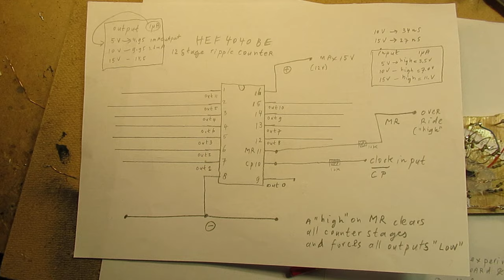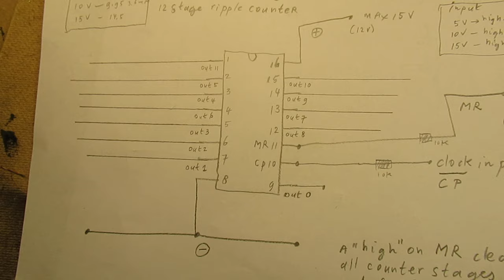Doing experiments with the HEF 4040 Chip & talking about home made breadboards, part 1 (ideas)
Please read the complete description of this video.

Final circuit 20 Nov. 2024 working stable (!) with a simple clock unit (Astable Muvib) is here

Conclusion, to make it stable, the "override pin" (read reset pin = pin 11) of the HEF 4040 must be connected (in this case. ) to minus/ground, I have done that via a 10 K resistor. Then you can drive it with a clock signal. Clock schematic in the video above, of 20 Nov 2024.

In the textbox in all video’s it is/will be the same. I refer to 2 (of the same) electronic circuits in their first experimental stage(s), made to be with a HEF 4040 BE, a 12 stage ripple counter.

I am talking in video 1 about standard “breadboards” for electronics hobbyists. How they can work good, and if so, can or will they hinder (you) in getting more insights in electronics? I am not sure.

The most important thing is that, in some cases, there are “non informing” breadboards and “informing” breadboards, common for the youth.

And with “non-informing” I mean that you/we don’t have any overview of the real & practical wiring of the electronic board components (transistors, resistors, capacitors, etc.). Say they are immersed.

Though I have to say that even these experimental electronical boxes for kids & more in the 1960’s (and so) have led to many electronics engineers” (!).

That is very important for me. I also organized a birthday party in the very past, the 8 children made bistab. MUVIB with 2 flickering LEDS as a christmas present (on 3 V).  It was a great success.

The technical issue with “push in components” on such a test board is this: there are no proper “galvanic connections”. Thus “contact resistance” will play a role.

Thast is why you see in all my experiments and circuits on YouTube ALWAYS galvanic (= soldered) connections.

Breadboard circuits with pins, of course, can work properly, but can only show the idea’s that a certain electronic circuit “works”.

When you are a little bit acquainted with electronics, you will surely know that.

The “translation” has to be made, etc. That is one of the reasons why I made these 2 video’s, about (say) the breadboard circuit and how to understand it and how you can elaborate it in reality, making useful circuits for household, industry, etc.

Corrections and important remarks:

In one of the video’s I am talking about a Youtuber (making a computer on a good bunch of standard electronics consumer breadboards), naming him or her with the word “that”. Sorry. I have utmost respect for him or her, making a working computer on breadboards is really the top of the bill! I will never succeed in that….

So much understanding of digit. electronics, there are no words for that super result.

My books about electronics & analog radio technology are available via the website of "LULU”, search for author “Ko Tilman” there.

I keep all my YT videos constant actual. Search on YT and avoid my circuits that are republished, re-arranged, re-edited on other websites, giving not probable re-wiring, etc. I take distance from all kinds of fake claims, made via republishing on www. Upload 14 November 2024. Update 17 Nov. 2024.